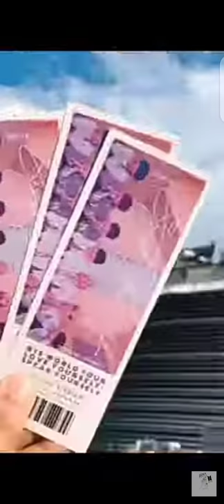My Dream in 2027 only BTS💜💜💜😘😘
hi friends hope you like this video and if u like than subscribe my channel and hit the like button and I love BTS so much I am a true Army if you also dream is just like my dream then you have to subscribe my channel and like my all video and this one also I always be a Army I love my 7 boys so much 💜💜💜

💜💜BTS💜💜

Kim Namjoon🐨

Kim Seokjin 🐑

Min Yoongi 🐱

Jung Hoseok🐴

Park Jimin 🐥

Kim Taehyung🐯

Jeon  Jungkook🐰

💜💜BTS💜💜